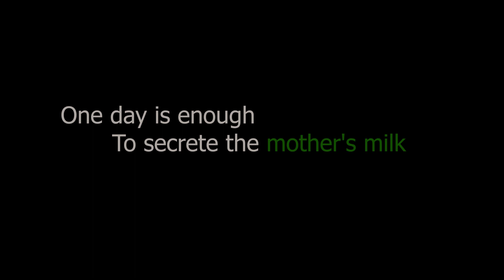6 hrs || mother's milk secretion || தாயின் பால் சுரப்புக்கு ரசம் சாதம் போதுமானது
This video for specially who need to secrete mother's milk.this is also for herbal medicine get it from forest..
 Don't worry about your babies for no milk secretion.Here we have solution then this is not just a medicine all the tribal people are using this herbal medicines..
  Now this type of medicines more important so follow this kaavyam channel
next we will give some more important herbal medicine for you...
 mother's milk secretion

thaipalsurakkatipstamil thaipalsurakkafoodintamil howtoimprovemothermilkforbaby